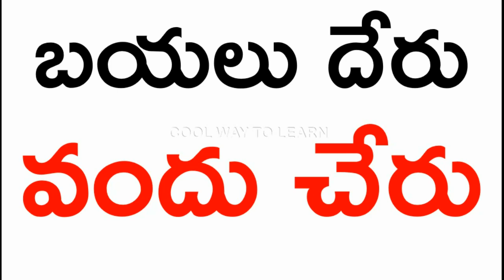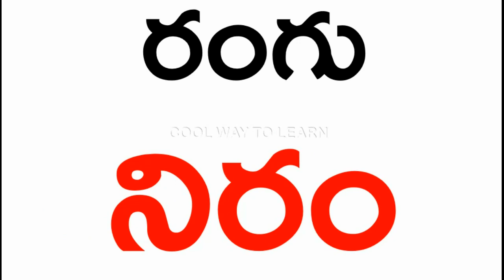Spoken malayalam in telugu | learn malayalam in telugu | malayalam for beginners |మలయాళం